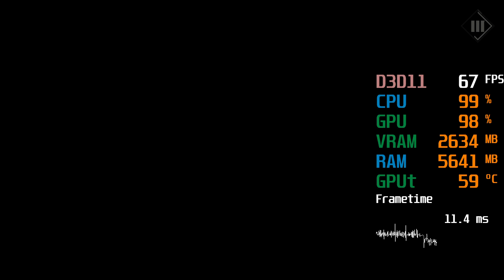GeForce GTX 1650 -- AMD Ryzen 3 1300X [~ 2200G ~] -- Mafia III FPS Test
Mafia III Benchmark @ 1080p High Preset

Ryzen 1300X -- GTX 1650 Test Setup:

CPU : AMD Ryzen 3 1300X [Not Overclocked]
The Ryzen 3 2200G performance is roughly that of the 1300X, see below for more details
RAM : 8GB Kingston 2666MHz (2X4GB)
Graphics Card : Gigabyte GeForce GTX 1650 GAMING OC 4G [GV-N1650GAMING OC-4GD] [Not manually OCed]
The [out of the box] factory overclock is 9%, the Core Clock 1815 MHz (Reference card is 1665 MHz).
SSD : 240GB Crucial BX500
HDD : 3TB 7200RPM
CASE : Cooler Master MasterBox MB500
PSU : Corsair VS650 [650W]
OS : Windows 10 Pro 64-bit

Ryzen 3 2200G vs Ryzen 3 1300X
Except for the IGP, L3 cache [8MB vs 4MB for the 2200G], memory support [DDR4-2666 vs DDR4-2933 for the 2200G] and # Lanes of the PCIe X16 slot [16 PCIe Lanes for the 1300X vs 8 PCIe Lanes for the 2200G] the specs are the same.